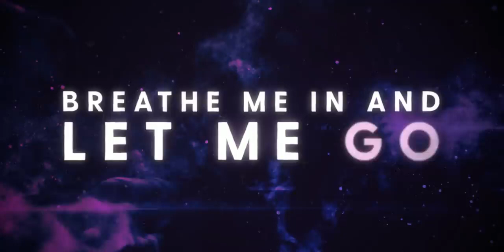Gaming Music - Unknown Brain x Rival - Control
music, no, nocopyrightsounds
no copyright sounds alan walker,
no copyright sounds gaming music,
no copyright sounds fade,
no copyright sounds spectre,
no copyright sounds fire,
no copyright sounds gaming,
no copyright sounds green,
no copyright sounds grateful,
no copyright sounds gym,
no copyright sounds gaming music download,
no copyright sounds hip hop,
no copyright sounds halloween,
no copyright sounds happy,
no copyright sounds heroes tonight,
no copyright sounds hip hop instrumental,